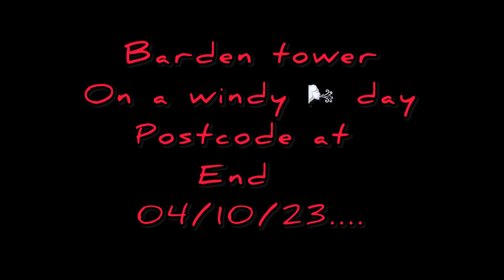Barden tower was a windy day today... music by @ScottBuckley amazing music he does